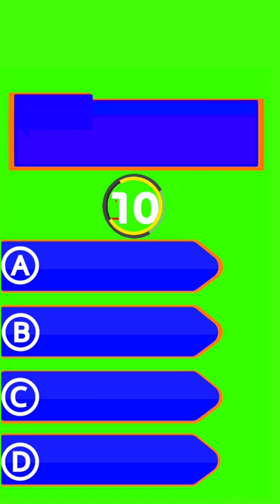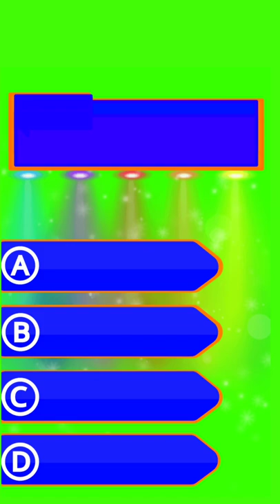Quiz green screen template |green screen effects for quiz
green screen quiz |green screen template | kbc theme green screen |green screen for study video

1. STUDY 🖥️

Quotes AK

Keep Supporting
Keep Lovinge
Keep Sharing